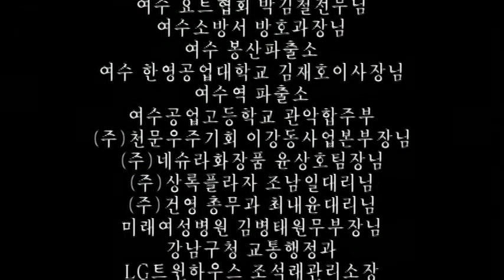RAIN [비] - Deleted scene of Full House: Another drama in the drama, starring Lee Young-jae